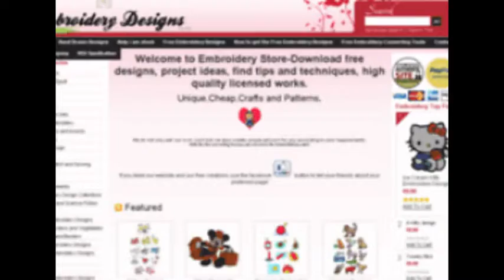Alphabet embroidery patterns free